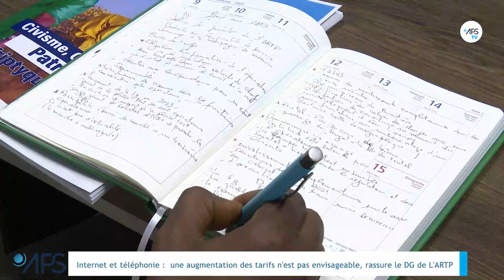Internet et téléphonie : une augmentation des tarifs n'est pas envisageable, rassure le DG de L'ARTP